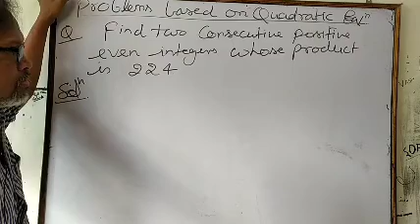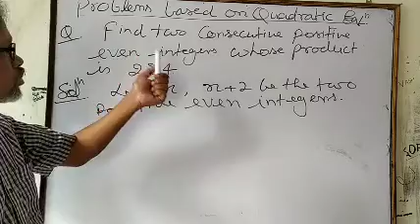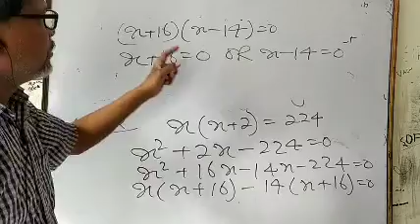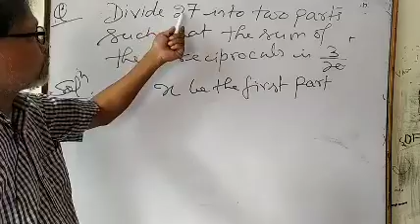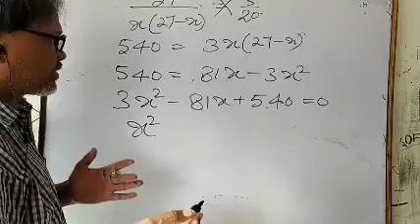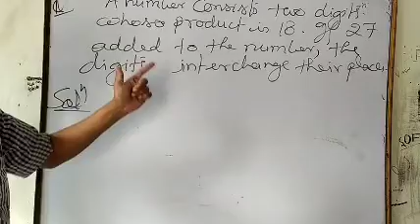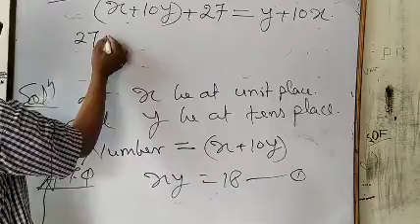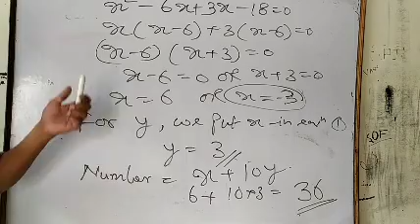Ashish Sir's maths (Class 10, Topic--- Problems Based On Quadratic equations)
Using Quadratic equations